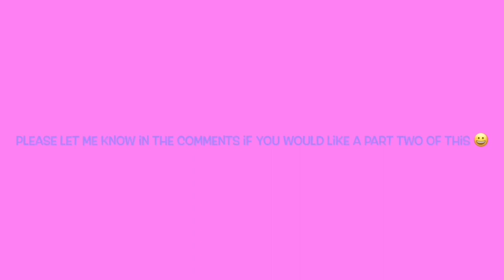Atomic Kitten: Funny Moments (Part 1)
Hi guys! This is different to what I usually post, but a few days ago, I saw a video of the "Spice Girls" and it showed all of the funny and cute moments in the video. So...I decided to do the same, but with "Atomic Kitten" and just the funny moments. Although, there might be a few cute ones in there too. I do hope you enjoy it and, even though I'm gonna do a part 2 of this soon, please let me know in the comments if you would like a part 2. I did "originally" plan to just post my own videos on here rather than my other channel (@maggotsrule1959), but this and the part 2 video will be the only ones that aren't mine.

The songs, the music, and the videos in this video I do not own. YouTube, I get that you do not like copyrighted material on here, but someone told me that you're trying to pay the original person for the stuff so...yeah. This was not posted for copyright infringement.

If the comments are available, I will put the credits of the videos tomorrow.